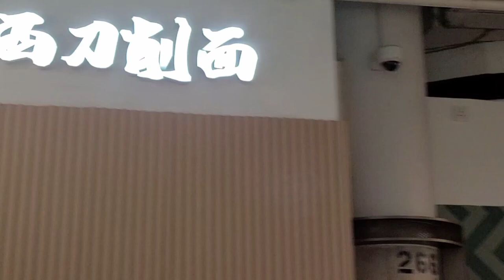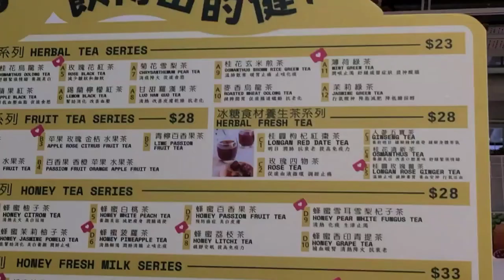活化後的中環舊街市 2 /F ( 三樓) Stephen Lifestyle 生活品味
中環街巿的全新篇章
內文由 Design Anthology 提供; 圖片由 Mike Pickles 提供
人來人往的中環街巿，非常熱鬧。
香港歷史悠久的街巿及地標建築 ── 中環街巿，在華懋集團及Shadow Design推動的活化項目下搖身一變，以嶄新面貌登場，但仍然保留了建築物的歲月痕跡。

 中環街巿是全香港最古老的街巿之一，歷史可追溯到1842年，百多年來歷經了多次轉變。目前建築屬第四代，樓高四層的中環街巿建於1939年，採用當時流行的包豪斯和現代流線型建築風格。然而，隨著1990年代都會發展，大眾消費模式改變，街巿部分空間逐漸改為購物廊及通道，直到2003年停止營運。六年後，政府宣佈由巿區重建局接管中環街巿，並在地產發展商華懋集團及其行政總裁蔡宏興推動下，活化這個佔地11,330平方米的地標。創智建築師有限公司參與了活化過程，其項目建築師吳永順說：「建築會被保留並改造為商業、文化及社區用途，人們可在這裡用餐、購物和工作，並感受精心策劃的保育體驗。」

蔡宏興表示：「我們的目標，旨在創造一個面向未來的空間，令『舊建築新演繹』的中環街市，可隨年月轉變，跨越時代，呼應著不同用家對蛻變的渴望和需求。」在展望未來的同時，本地設計公司Shadow Design的項目設計師林浩賢和陳健鏘仍致力保留這座三級歷史建築的設計元素。活化後的中環街巿於2021年8月重新開幕，以「Playground for All」為主題，樓高三層的建築分為無邊界空間、城中綠洲及精心策劃的保育體驗三個主要概念，與「親」、「動」、「融」的願景相呼應。建築師的靈感來自於原有的建築風格，以及突出的橫向線條。陳健鏘解釋：「我們在攤檔和公共空間設計中沿用了獨特的建築語言。」

遊人可以從多個入口進入街巿底層的空間，這裡的商鋪設計以「綠色屏風」隔開，猶如一個個島嶼。底層入口上方高掛著街巿的經典標記 ── 500多個迷你燈罩，以傳統紅色與富時尚感的銅展現了新舊交融。建築物原有的結構保持不變，內裡可見年代久遠的紅磚牆和主樓梯的掛鐘等事物，到處流露著歲月痕跡。此外，街巿室內及室外均遍佈植物，包括行人通道上由400棵植物組成的空氣清新走廊，綠意盎然。

中環街巿保留了13個原有的攤檔，還有傳統商店的招牌和標誌，滿載昔日香港情懷。林浩賢說：「復古懷舊主題，讓人回味70年代和80年代的香港。」此外，原來的設計大量使用傳統水磨石技術，以及「上海批盪」工藝方式鋪設飾面亦得以修復，於35個餐飲攤檔中重現。

 街巿的店家也向香港文化致敬，例如「叮叮老香港辦館」出售經典港式紀念品，帶你回到20世紀末的香港。

 對於傳承香港文化，陳健鏘深有同感：「經過這次21世紀的重新演繹，我們展望中環街巿的歷史將延續下去，並成為未來一代的集體回憶。」